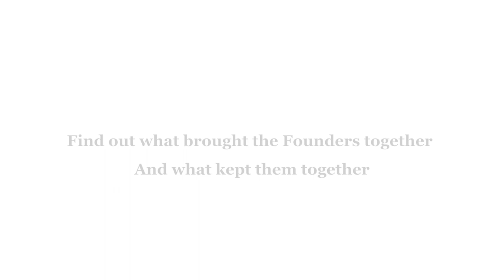Chai Kings Episode Sneak Peek - Insight Stories by Anu Hasan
The Chennai Angels in association with Anu Hasan present the 2022 reboot of Insight Stories with a brand new episode featuring Chai Kings!
From ideation and funding, to their greatest challenges, followed by expansive growth, the Founders tell all. Here's a sneak peek of what's to come.